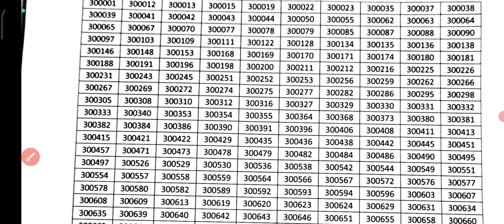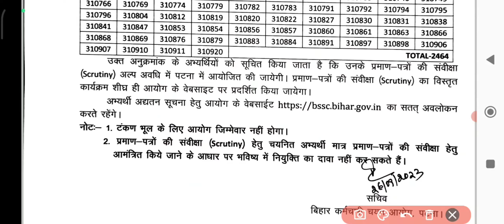BSSC CGL 3 RESULT OUT | BIHAR CGL 3 MAINS RESULT OUT 🔥 - CHECK RESULT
Yours Queries ⤵️